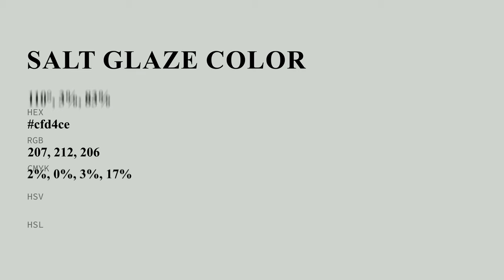Salt Glaze color cfd4ce hex color - Grey color - Warm color cfd4ce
What color is Salt Glaze ? cfd4ce hex color - Grey color - Warm color cfd4ce

Hex cfd4ce Color Code is also known as Salt Glaze color.

Hex cfd4ce Color code in RGB color code model is created after adding 81.18% red color, 83.14% green color and 80.78% blue color.
Hex cfd4ce Color code in CMYK color (process color) code model is generated after subtraction of 2% cyan, 0% magenta, 2% yellow and 16% black.